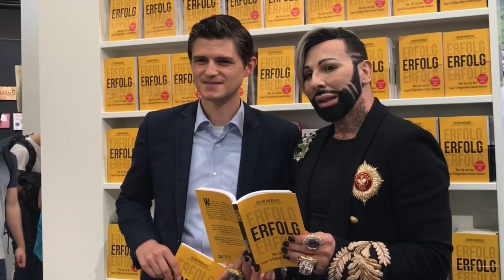Guter Egoismus?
Im heutigen Backhaus Daily 555 blicken wir zurück auf eine Woche voller spannender Themen. Julien sprach unter anderem über schlechte Erfahrungen zum Teil mit falschem Egoismus, einem fragwürdigen Weltbild und, dass man sich von seinem Weg nicht abhalten lassen soll. Gerade in der heutigen Zeit offenbart sich der wahre Charakter vieler Menschen und man merkt, dass sehr viele vom falschen Egoismus geprägt sind. Dabei muss Egoismus nicht unbedingt mit etwas Negativen verbunden sein, denn wie in Juliens aktuellem Buch beschrieben, hat der Egoismus zwei Seiten und die Gewinner sind definitiv gute Egoisten.

▶ Wer ist Julien Backhaus?
Julien Backhaus ist deutscher Medienunternehmer, Verleger und Ex-Lobbyist. Mit 24 galt er als jüngster Zeitschriftenverleger in Deutschland und fungiert als Herausgeber diverser Magazine, u.a. das bekannte ERFOLG Magazin. Zu seiner Holding gehören diverse Medienunternehmen. Er spricht regelmäßig mit den erfolgreichsten Menschen der Republik über Erfolg. Im Berliner Quatsch Comedy Club wurde ihm der Change Award verliehen. Seine Bücher „ERFOLG - Was Sie von den Super-Erfolgreichen lernen können“ und "Ego - Gewinner sind gute Egoisten"  rangieren unter den Bestsellern im deutschsprachigen Raum.

▶ Buch
▸ "Ego - Gewinner sind gute Egoisten"